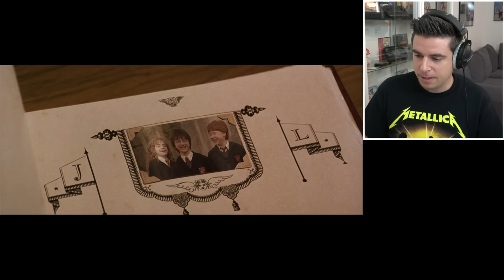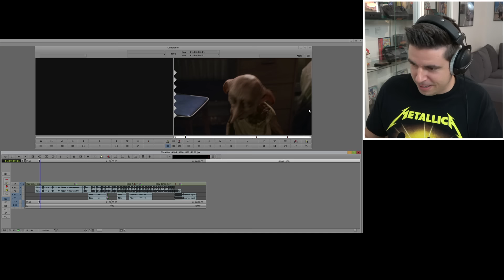Nikis Film-effekter #5 - Harry Potter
Jeg laver en masse sjove effekter på Harry Potter.

Mit YouTube setup:

Kamera:
Sony FDR-AX53
Sony A6400

Lyd:
Røde VideoMicro
Sennheiser wireless EW100 G3 med MKE 2-ew GOLD
Røde NT1-A
Røde NTG-2

Lys:
2x 135W Soft Box lys - 5500k
2x Yongnuo YN360 LED

Software:
Adobe Photoshop
Adobe Audition
Cubase